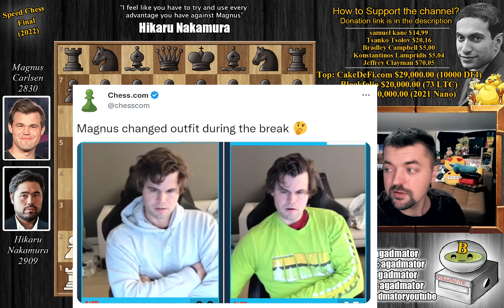Online Match of The Century! || Carlsen vs Nakamura || Speed Chess championship Finals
Follow MprooV on Twitter Photos by Lenart Ootes

Carlsen, Magnus (2830) - Nakamura, Hikaru (2909)
Carlsen vs. Nakamura | Speed Chess Final (chess24.com) [3] 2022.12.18
E60 King's Indian, 3.Nf3

00:00 Hello Everyone!
01:45 Final Moments!!
02:45 Game Starts!
06:20 Pause The Video!
01:45 It was In This Position!
13:20 Contributions!

Are you even using these??

Mailbox where you can send stuff:

Antonio Radić
AGADMATOR d.o.o.
Franje Tuđmana 12
Croatia
48260 Križevci

com.agadmator.chessclock&fbclid=IwAR3b_sRch6nsuW59-bWoirVDMMJ8V5jexZdUB0bsxQrc0Q8imvkBtqkHUXQ&rdid=com.agadmator.chessclock

NANO nano_1h1kgfaq88t1btwadqzx73rbha5hwbb88sxmfns851kwj8hnosdj51w388xx
Monero 4AdvvqmC4xhPyyRSAEDxTTAoXdxAtX2Py6b8Eh4EQzBLGbgo5rY5Khcap1x76JrDJH87yibAE9b6TPwTsvBAiFFCLtM8Be7